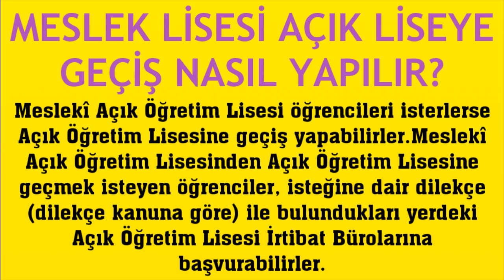Meslek Lisesinden Açık Liseye Geçiş Nasıl Yapılır?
Merhabalar bu videomuzda sizlerle birlikte meslek lisesi açık liseye geçme nasıl yapılır sorusuna yanıt vermeye çalışıyoruz.İyi Seyirler Dilerim.

meslek lisesi açık liseye nakil
meslek lisesi açık liseye nasil geçilir
meslek lisesinden açık liseye geçiş